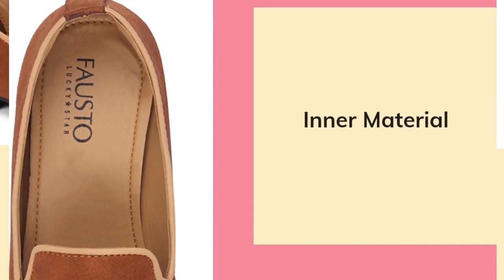Men Embroidered Velvet Slip On Loafers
FAUSTO brings you this stylish & trendy pair of style ethnic party slip on shoes. The material of the ethnic party slip on shoes is high quality, out sole is made of TPR. These durable men slip on shoes are made by hand and feature a sleek, classic and ultra comfort design.